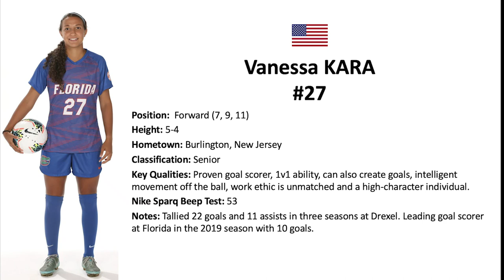Vanessa Kara UF 2019 Highlight Video